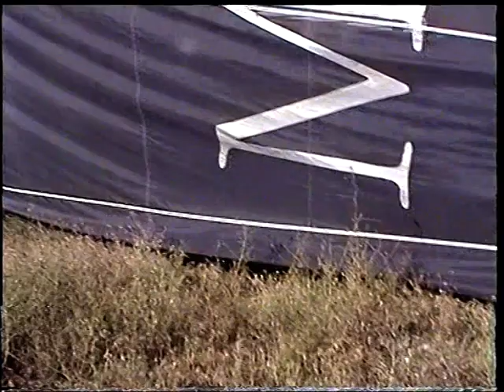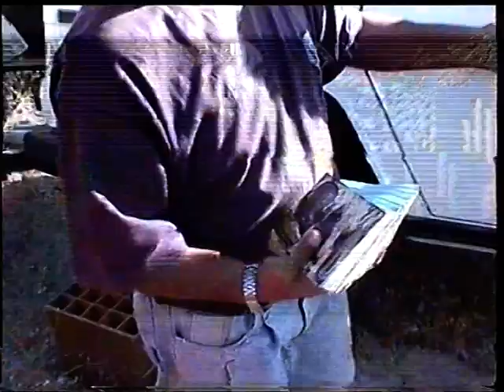Turkey Balloon mpg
In 1999 we went on a balloon flight in the Cappadocia region of Turkey. The film was shot on a standard definition analogue tape camcorder - hence the poor quality. It starts before dawn with the Muezzin call to prayer, followed by a description of the hotel we were staying in, which was carved from solid rock. Next comes inflating the balloon and the flight itself, with a champagne breakfast upon landing.